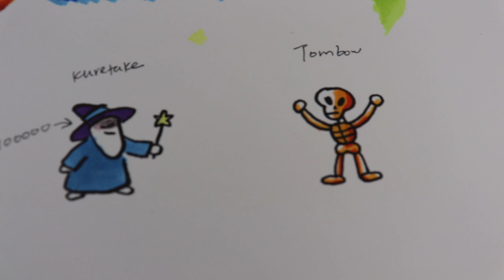Using Copic Markers for the First Time!!! [Drawing Chrono and Frog]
Wow, Copic markers are COOL! Had a lot of fun drawing Chrono and Frog (from Chrono Trigger) with them. Let me know if you want to see more copic videos!

Want to hang out? I stream art every Monday & Wednesday at 6pm (CST)